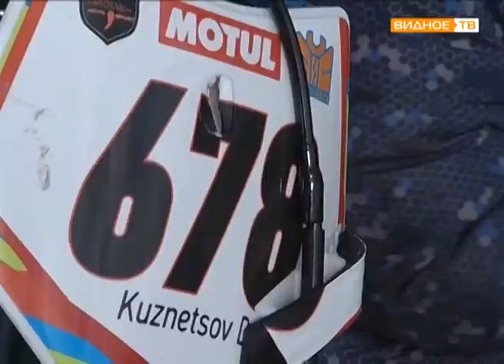"На виражах" - соревнования по гонкам в экстрим-парке "Горки"